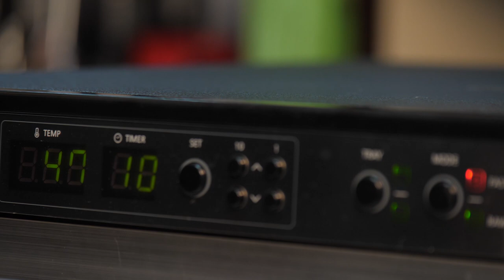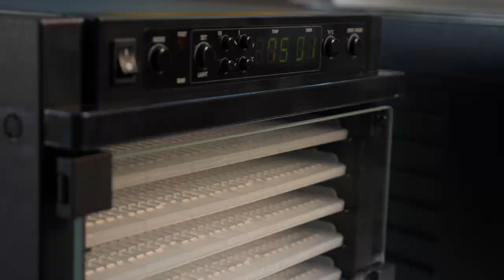Дегидраторы (сушилки) Tribest Sedona. Сравнение моделей Combo SD-P9150 и Express SD-6280/SD-6780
Американская фирма Tribest более 30 лет на рынке.
Combo и Express имеют практически идентичный функционал, каждая идет в двух комплектациях (пластиковые лотки и лотки из нержавеющей стали), но все же некоторые различия имеются, с ними мы вас и познакомим.

Combo SD-P9150/SD-S9150:

- Встроенный таймер - до 150 часов
- Два вентилятора
- Возможность разделить рабочую площадь на 2 части специальным лотком и готовить одновременно разные продукты, даже рыбу и овощи, например
- Возможность включать вентиляторы по отдельности и сушить на одной половине дегидратора

Express SD-6280/SD-6780:

- Встроенный таймер - до 120 часов
- Один вентилятор
- Площадь практически не изменилась за счет увеличения высоты прибора и количества лотков
- Съемный фильтр можно стирать

00:00 Вступление
00:30 О бренде Tribest
01:23 Дизайн Combo SD-P9150
02:52 Режимы работы Combo SD-P9150
04:53 Дизайн Express SD-6280
05:50 Вентиляторы обдува
08:23 Пластиковые и стальные поддоны
09:37 Дополнительные листы
11:38 Мощность
13:03 Подведем итоги